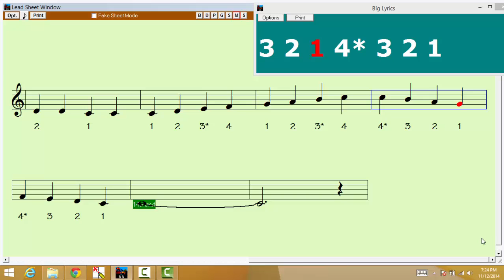C Major 1 Octave 2 Quarter Notes Violin